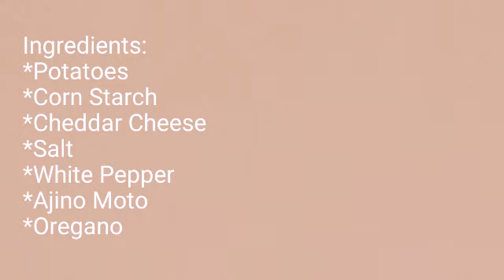Potato Cheese Sticks | Crispy Potato Cheese Sticks | How To Make Cheddar Cheese Potato Sticks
Ingredients:
Potato 600 gms Boiled
Corn Flour 8 tablespoon
Cheddar Cheese 100 gms
Salt to taste
Oregano 1 tablespoon
White Pepper 1 teaspoon
Ajino Moto 1/2 teaspoon

Music used
Love Story by Jonny Easton